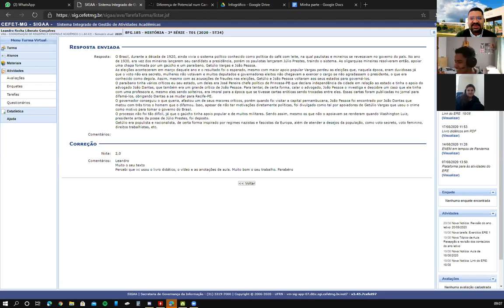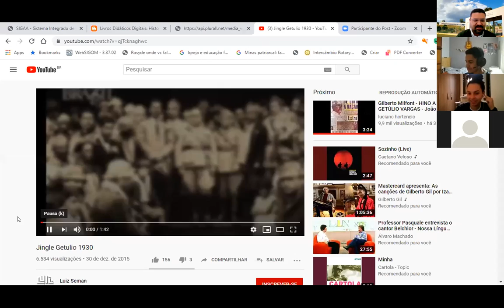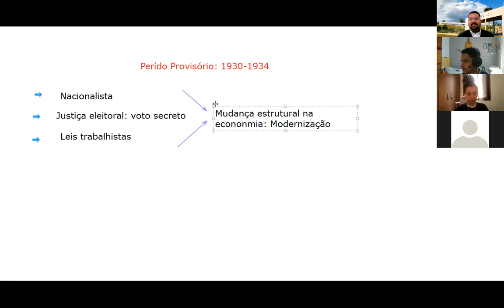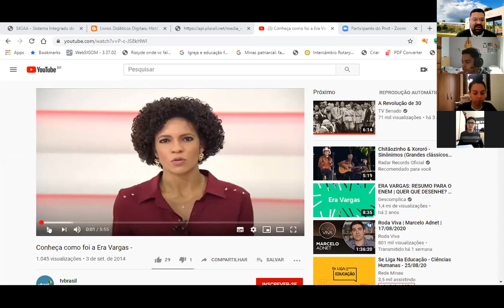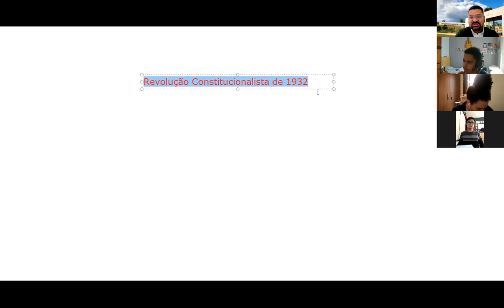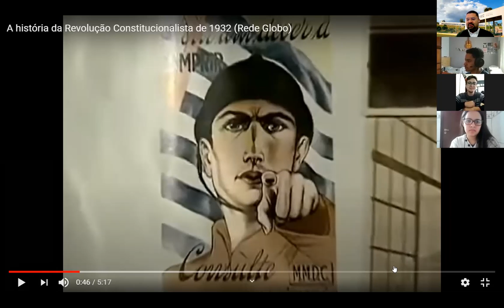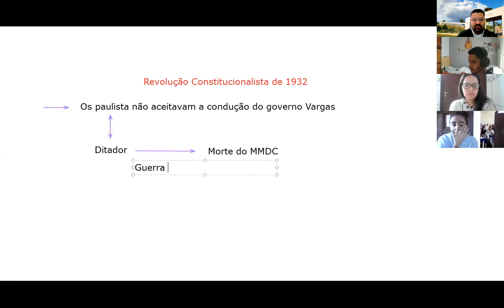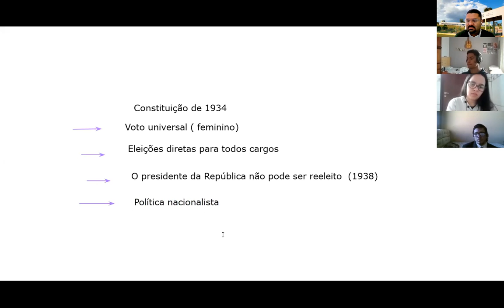3o Edificações: 25/08/2020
2a Aula do ERE: Governo Provisório de Vargas (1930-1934)